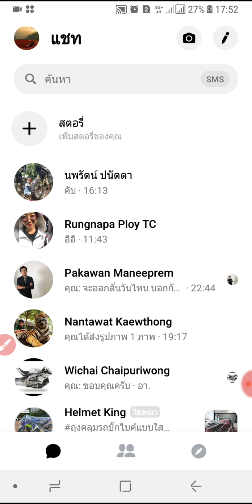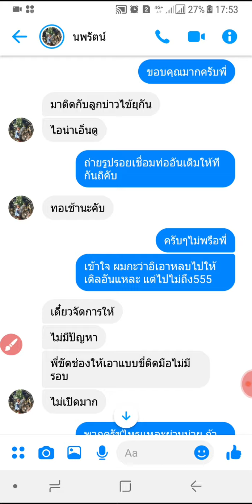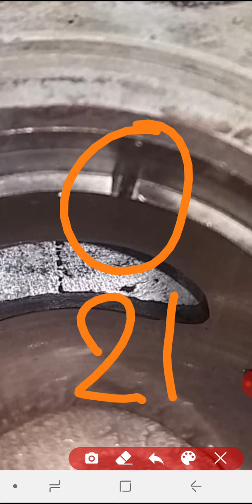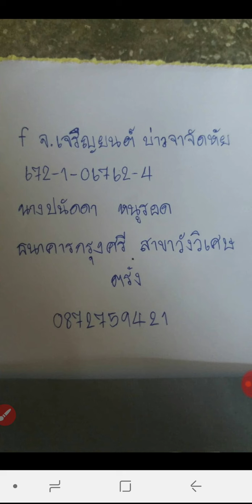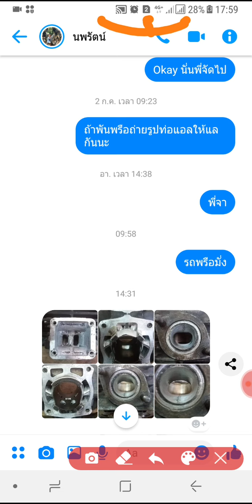rxz135 เจอปัญหาเพิ่มอีกแล้ว ปัดโธ่งานผมก็ทำอยู่ ไม่เห็นบ้างรึไง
ตกลงว่า แหวนห่าง กระบอกสูบเป็นรอย และคงต้องคว้านเสื่อแซะแล้ว